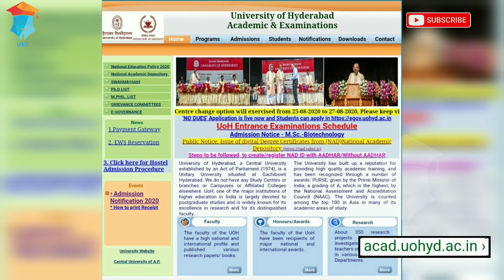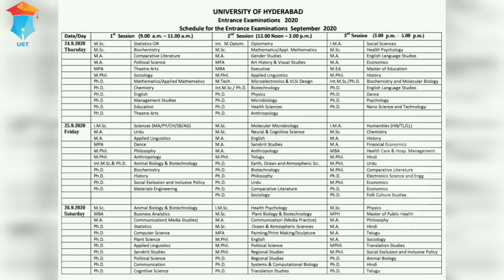Hyderabad University Entrance Exam Dates Announced | HCU 2020 Entrance Dates | UoH Entrance Dates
✔️Official Website of Hyderabad University